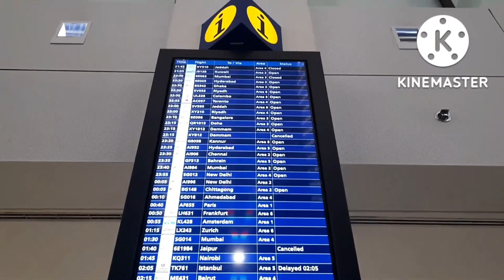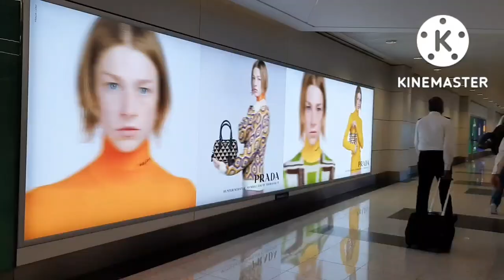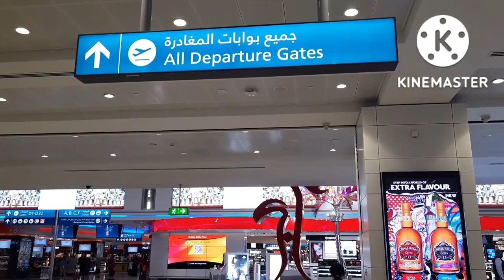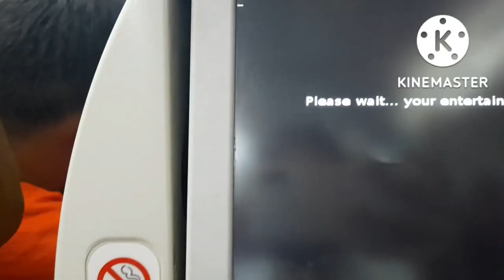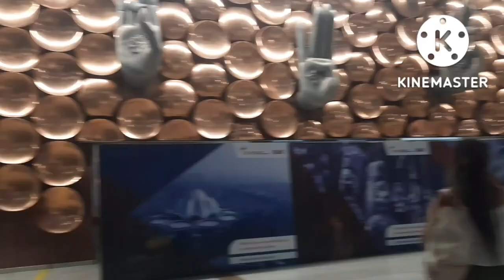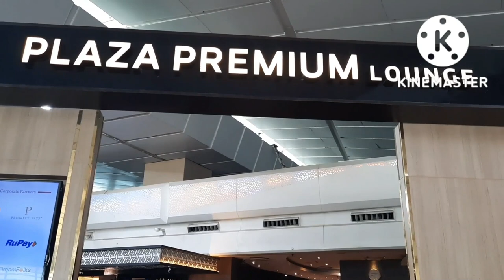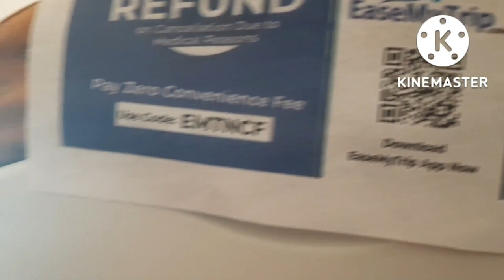Dubai to Bagdogra Summer Vacation